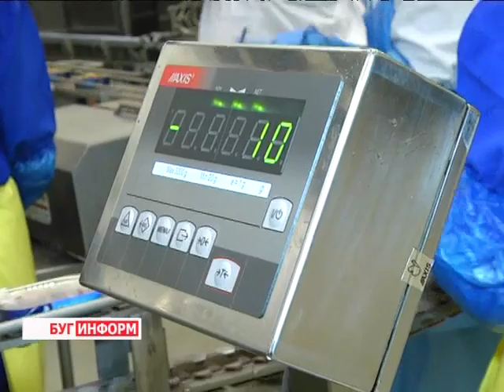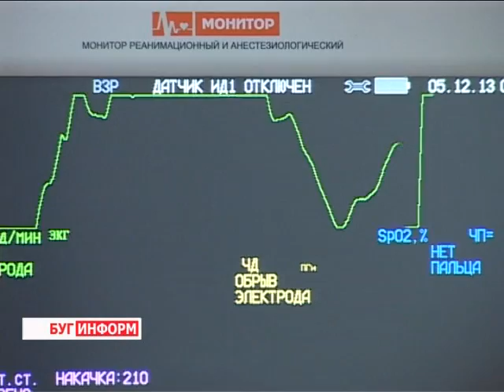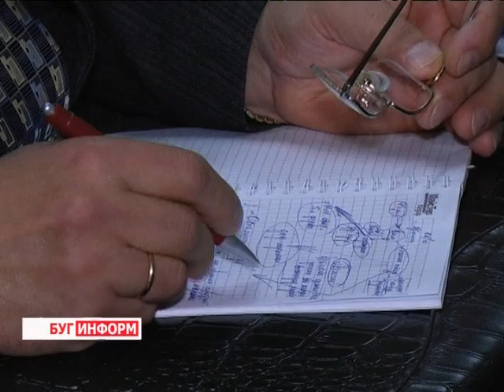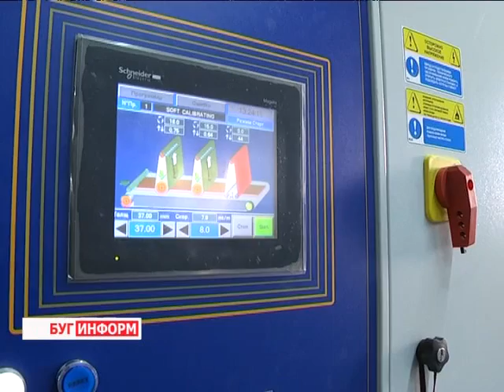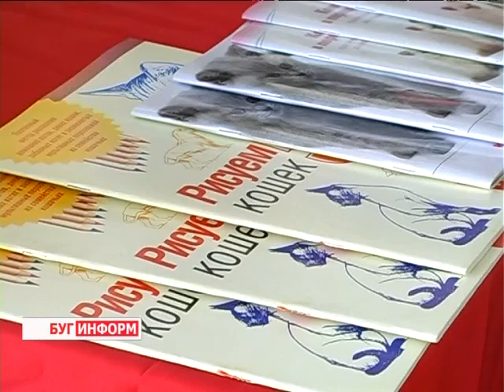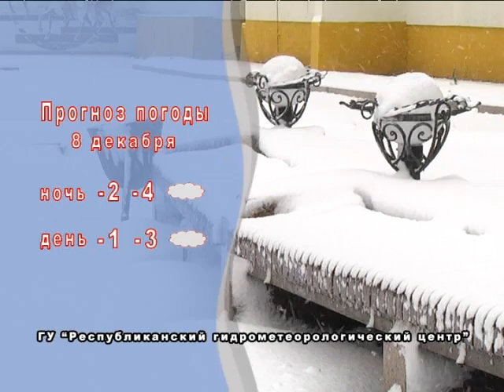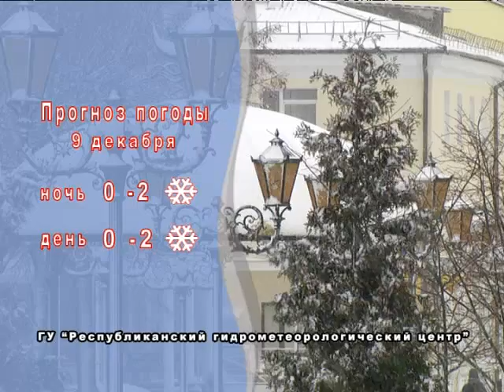2013-12-07 г. Брест Телекомпания "Буг-ТВ". Итоговая программа.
-Брестчина устремленная в будущее -   четвертого декабря   берестейский край  отпраздновал свой 74 День рождения -  подарки от государства  - неотъемлемая часть любого праздника
-   как живут  брестские  буренки -     глава региона  провел   инспекцию  молочно -- товарных ферм   Дрогичинского района и провел  обучающий семинар с руководителями  регионов и кураторами сельского хозяйства
- вкладывать в  новое предприятие нужно не только средства, но и душу -  в Брестском районе в агрогородке Чернавчицы открылось новое деревообрабатывающее предприятие «ВолатТрейд»  по производству  паркетной доски
-раз, два, три, елочка -- гори -  или  все о   подготовке городских служб к  Новому году и Рождеству
- с помощью кого можно  излечиться от  зимней хандры -  советы от  пушистых докторов
- «Зимняя радуга» в галерее БелАРТ -- новогодний калейдоскоп от брестского художника Анатолия Мелеховца